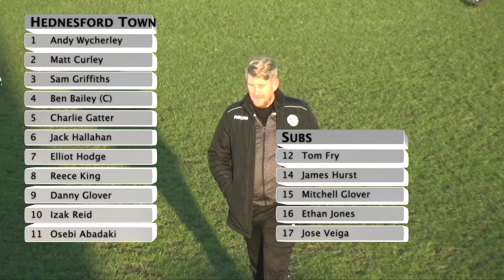Lowestoft Town v Hednesford Town | BetVictor Southern Premier Central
Watch back highlights of Lowestoft Town v Hednesford Town in the BetVictor Southern Premier Central